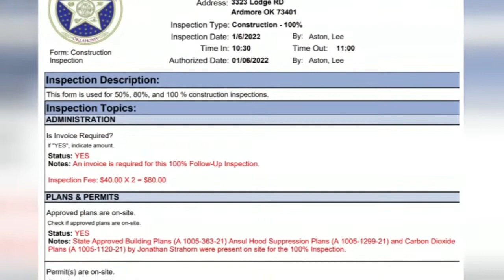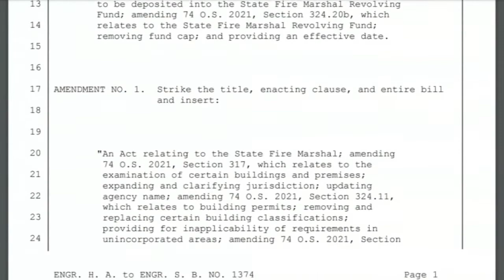Foggy Bottom restaurants opened before permitted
We're learning more about why the Swadley's Foggy Bottom restaurants were opened before they were permitted and code compliant.